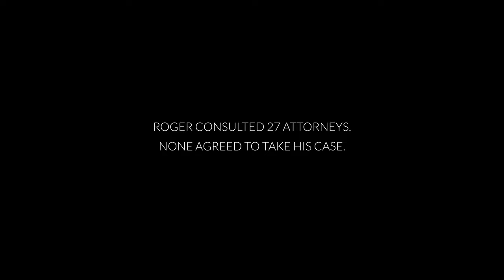Roger vs Ramen Kodaiko Sacramento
Another fun project to film and edit! Buttery smooth from start to finish.

1) Roger and Billy sailed through their lines.
2) Kodaiko was very accommodating again on how I could occupy their space; and
3) I drafted a basic storyboard, which helped us cruise through the whole process.

Gear breakdown:
Camera: Sony FX3
Lens: Tamron 28-75 f/2.8
Filter: PolarPro 1/8 mist
Key light: SmallRig RC 120B + SmallRig RA-D85 Parabolic Softbox
Hair light: Ulanzi VL120 (pocket LED)
Fill light: Reflector
Audio: Sennheiser MKE600 (shotgun on boom) plugged into a Rode Wireless Pro transmitter.